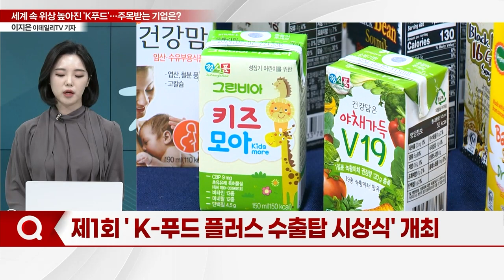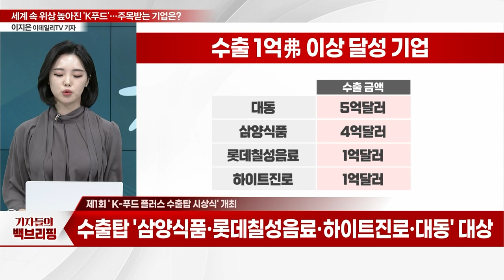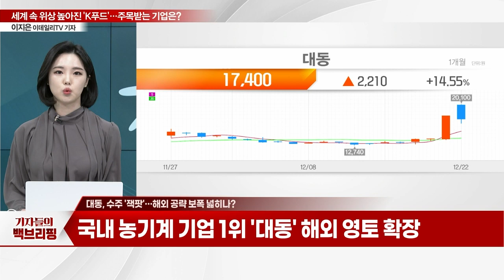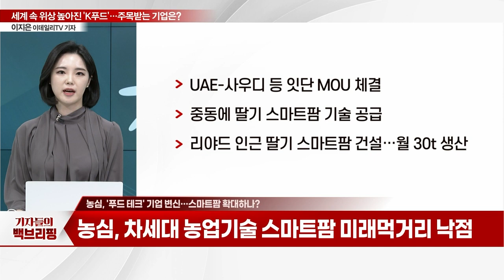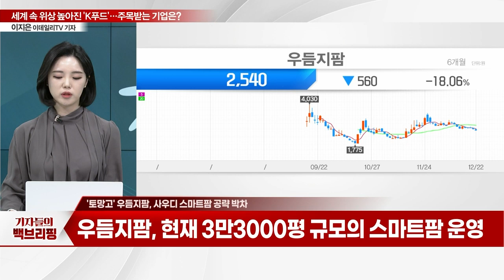세계 속 위상 높아진 'K푸드'... 주목받는 기업은?_기자들의 백브리핑 (20231222)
Q. 세계로 뻗어가는 'K푸드'... 수출 '훨훨'
Q. 'K푸드+ 수출 확대 추진본부' 출범 배경은?
Q. 제1회 ' K-푸드 플러스 수출탑 시상식' 개최
Q. 대동, 수주 '잭팟'... 해외 공략 보폭 넓히나?
Q. 삼양식품, 불닭 열풍... 해외 수출 날았다?
Q. 농심, '푸드 테크' 기업 변신... 스마트팜 확대하나?
Q. 농심·포미트·우듬지팜·플랜티팜 '스마트팜상'
Q. '토망고' 우듬지팜, 사우디 스마트팜 공략 박차
Q. 정식품, 'K-푸드 플러스 수출탑' 우수상 수상
Q. "美서 열흘만에 250톤 완판"... 냉동김밥 '올곧'